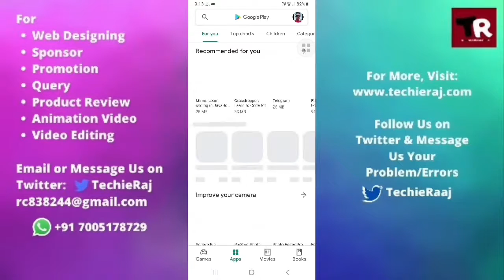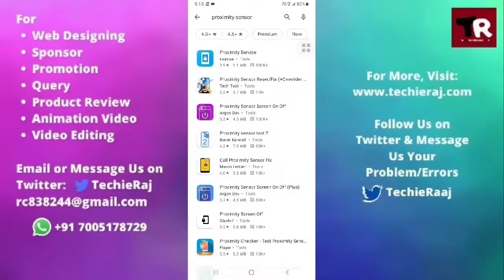Fix Samsung M31 Screen Off During Call Problem Solved